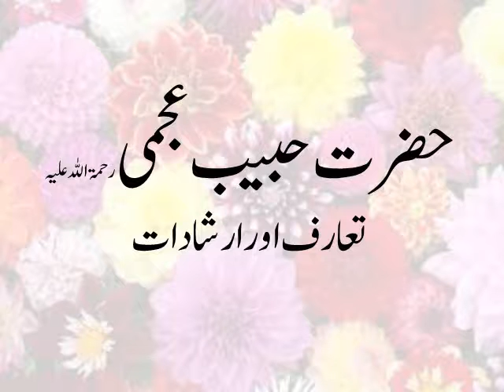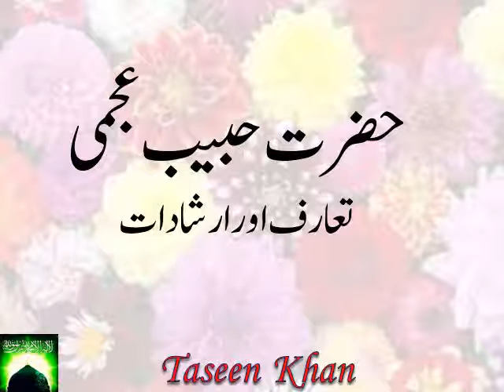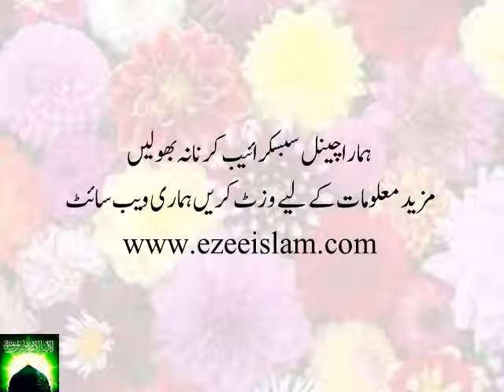Hazrat Habib Ajmi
Hazrat Habib Ajmi, Allah kay wali thay. sunain un kay waqiaat